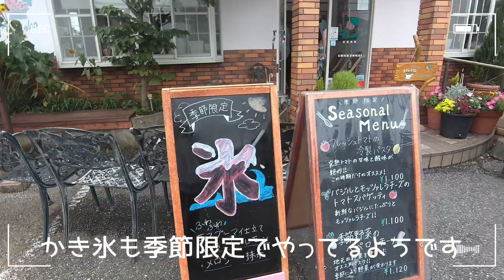もものパフェを食べに行ってきた(VLOG)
VLLOで作成。
2021/7/11(日)、「もものパフェ」を食べに連れて行ってもらいました。
ももをまるまる１つ使ったパフェ…
フェイユポケットで撮影(ちょっと寄りすぎて…ボケてる)

編集の練習中です。